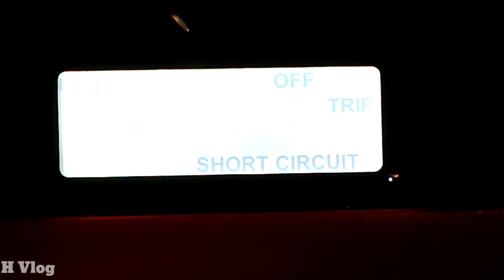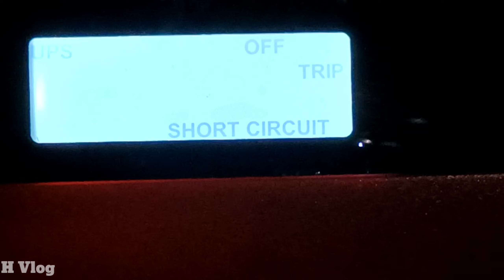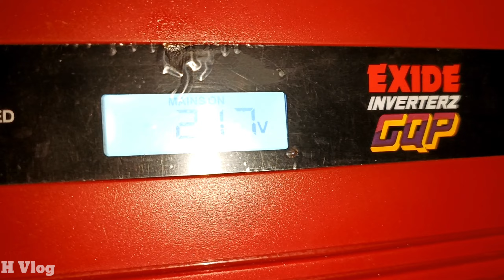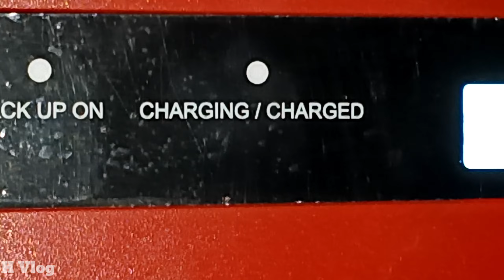कल ही खरीदकर 💰 लाए थे Excide Sine Wave Inverter 😭खराब हो गया। Excide Inverter Short Circuit Problem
Video Title: कल ही खरीदकर 💰 लाए थे Excide Sine Wave Inverter 😭खराब हो गया। Excide Inverter Short Circuit Problem

Video Related Quaries:

my first vlog with my wife
nepali couple vlogs
assamese couple vlogs
sonu vlogs
gamer roast star vlogs
my first vlog on hindi
nepali couple vlogs
lifestyle vlogs
travelling vlogs
hinu blog
best vlogging channel
the rott family
sangwan family new video
family vlogs
sapna Rajveer new baby
Excide Sine Wave Inverter खराब हो गया
Excide Inverter Short Circuit Problem
beep sound problem in inverter
inverter short Circuit problem
by pass mode in inverter
excide 1050 VA
excide 1125QHA
excide inverter problem
excide inverter home ups problem
excide overload problem
sine wave inverter problem
sine wave shorr circuit problem

Google Images : Labeled for reuse with modification and which are in public domain.

Through this channel you will definitely able to collect more and more information and some amazing fact about the world. we will try to give you best of best facts about some interesting places, countries, about games also.

Script, Research, Voice Over : Hiranya (Bablu)
Video Editing : Hiranya